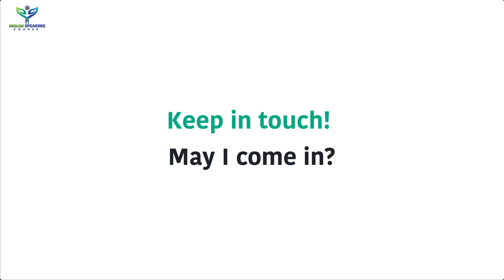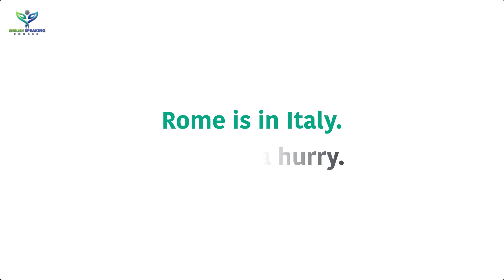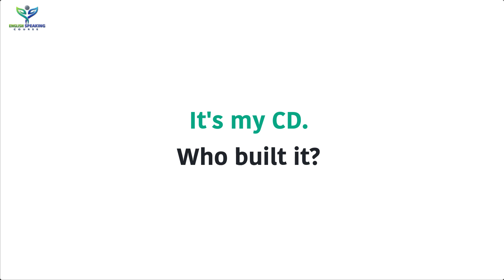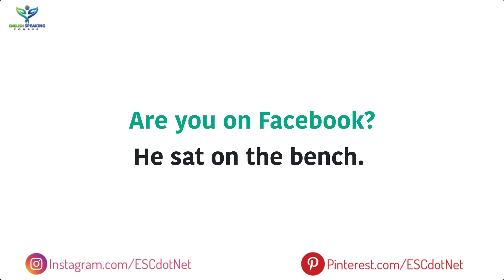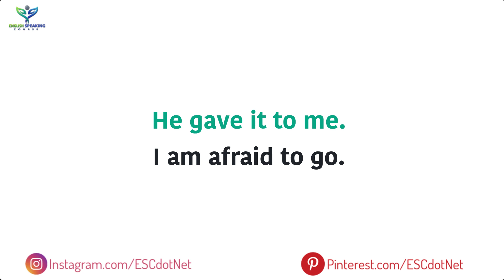50 Daily use short sentences you can use everyday again and again || English Speaking Course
50 Daily use short sentences you can use everyday again and again. English Speaking Course for beginners

👉 Pinterest.com/ESCdotNet

👉 Instagram.com/ESCdotNet